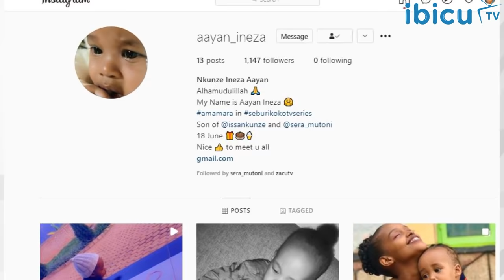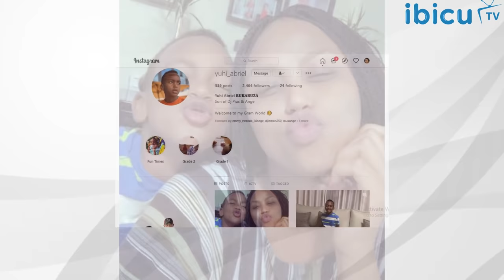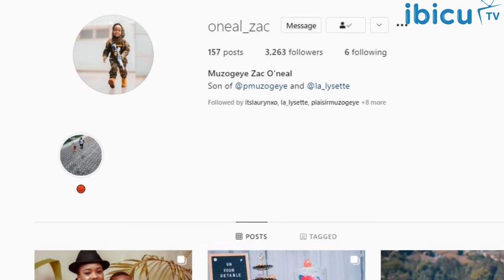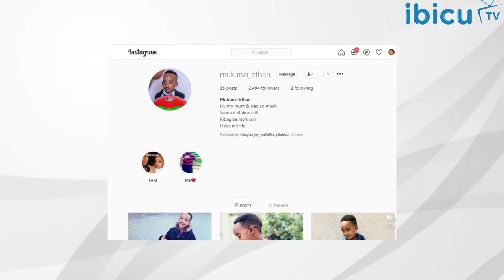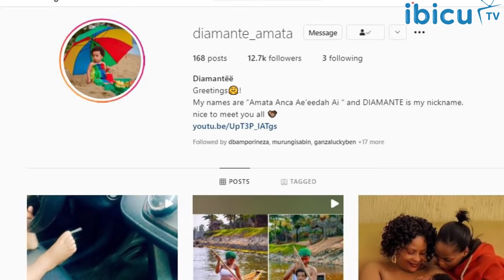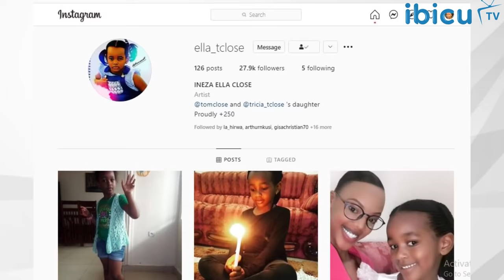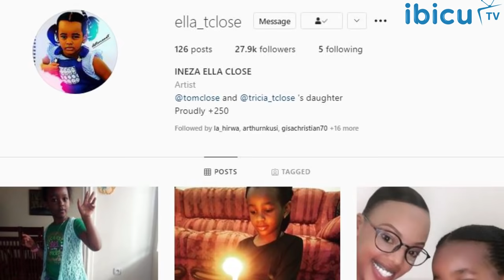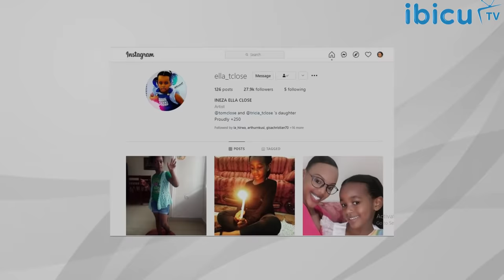Urutonde rw'ABANA 10 b’Ibyamamare Nyarwanda bamamaye bakiri bato || Incwii 😍😍Ninabeza cyane !!